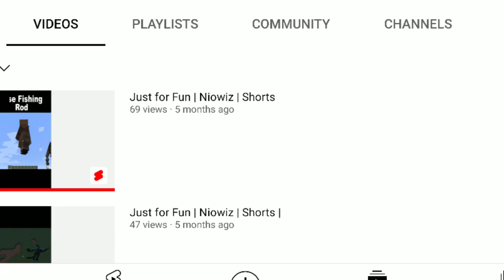5 EPIC MODS OF MINECRAFT | Niowiz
I hope you enjoy this short.
And Comments also.

Thanks